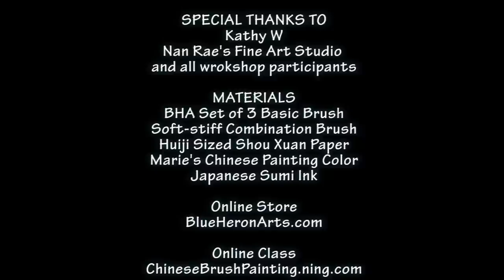Students using sized Shou Xuan Rice Paper to paint goldfish in Henry's hands-on workshop